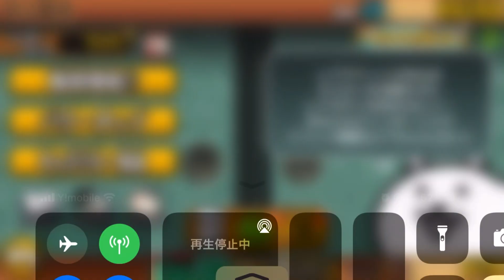【にゃんこ大戦争】ゴジラを倒す